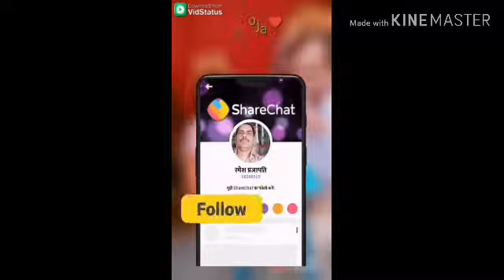Best funny video 2019 Chotto ne to kamal ker dia best amazin funy video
Best funny video 2019 chotto ne to kamal ker dia
BEST amazing funny video for you friends

HLW dosto aj me ap kliay bahot he funny video ly kr ker aya video lazmi dekhen shukria